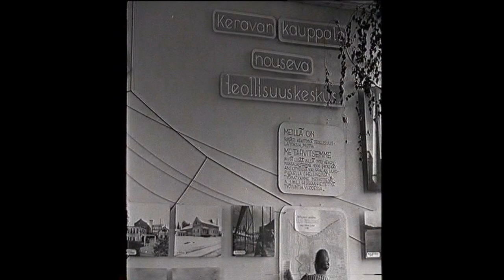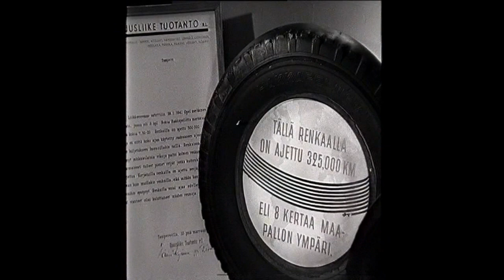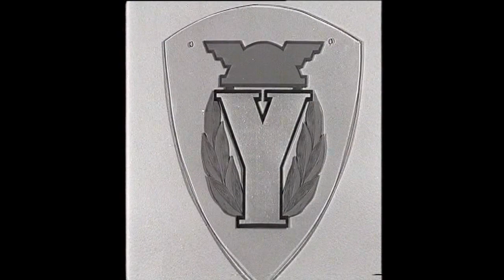Tehtaassa tuotettua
Finlandia-kuvan tuottama filmi vuodelta 1949. Kuvaus Yrjö Aaltonen, selostaja Yrjö Haapanen.